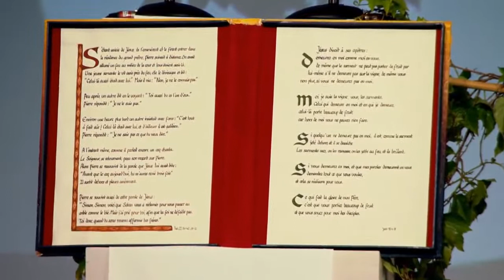Alléluia Ha Ha (end) #2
Alléluia Ha Ha Alléluia

Album : Citoyens des Cieux

La célébration d'action de grâce Choisir le Christ animée par le

groupe Glorious
Lieu : Jambville 78440
Date :  lundi 25 mai 2015 08h00 à 10h30
1h02min55 à 1h03min38